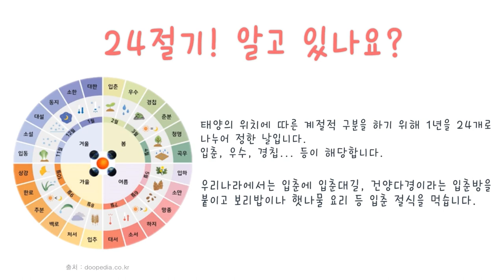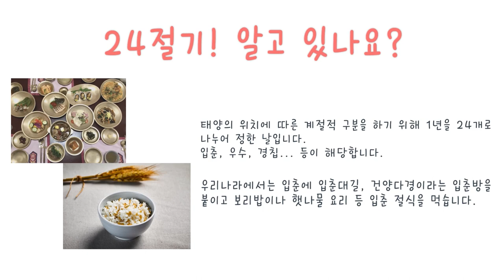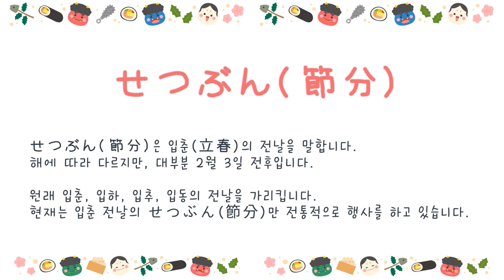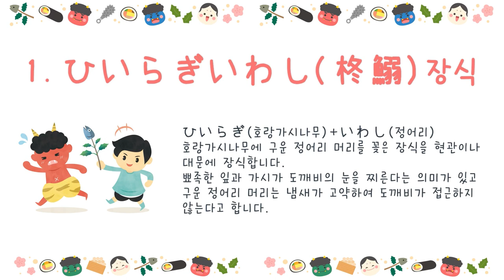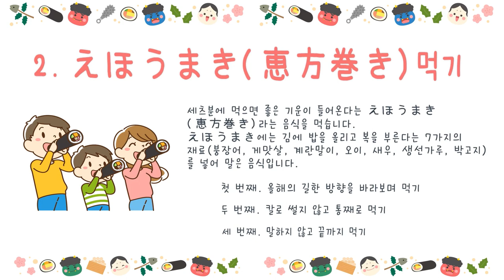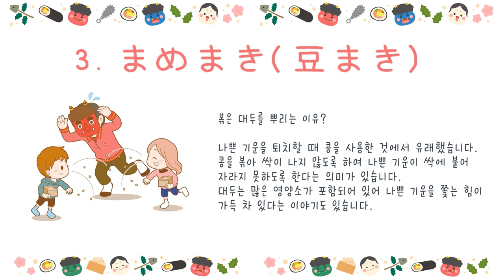[일본어] 세츠분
따스한 봄을 알리는 입춘!
영상을 통해 입춘과 관련된 일본의 행사
せつぶん(세츠분)과 관련 풍습을 알아보세요.

본 영상은 NE능률 영상콘텐츠연구회 3기 조민경 선생님(경일여중)께서 제작하여 공유해주신 자료입니다.

NE능률 수업지원센터 바로가기

00:00 인트로
00:23 24절기 알아보기
01:22 せつぶん
02:34 ひいらぎいわし 장식
03:12 えほうまき 먹기
04:56 まめまき
06:39 마무리